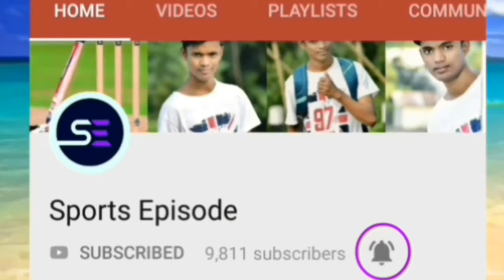India vs Australia Test Match Result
2-1 India Win test Series